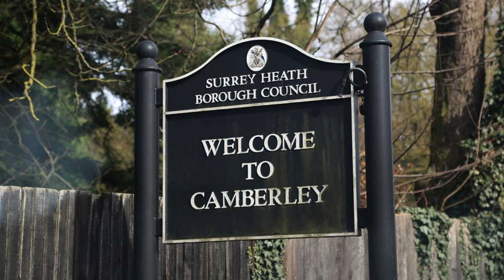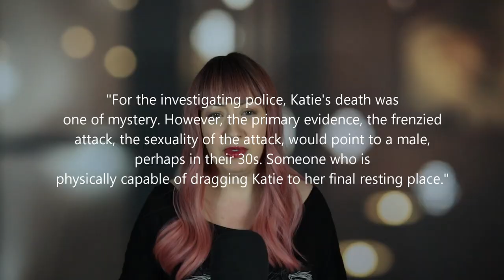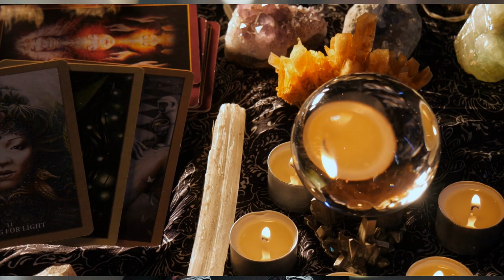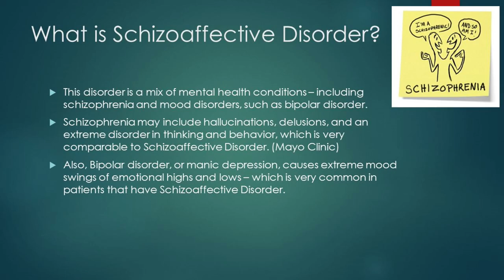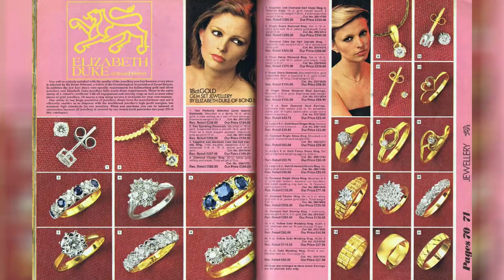Catching The Devil's Daughter | Sharon Carr | True Crime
Today's case is the solved murder of Katie Rackliff. It focuses on how police caught Sharon Carr, who was just 12 years old when she stabbed Katie to death.

Tiktok zoespinnet